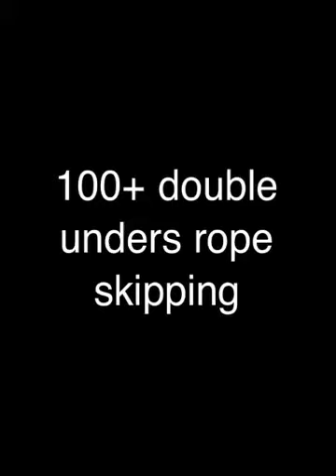100+ double unders rope skipping